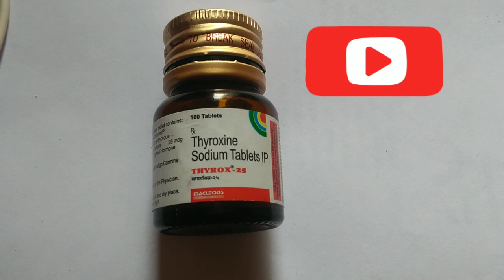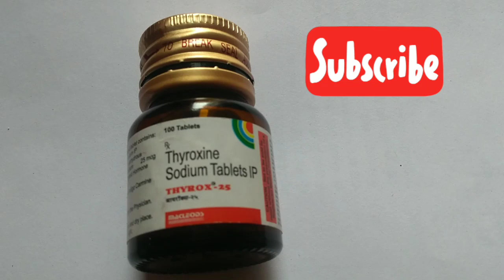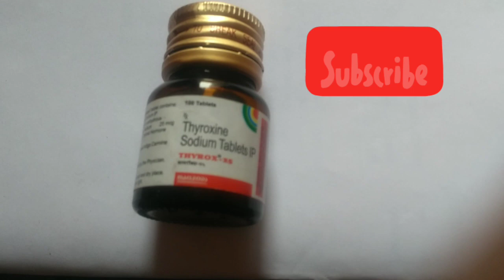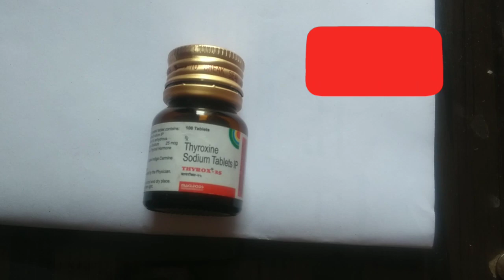Thyroid की गोली खाने का सही तरीका Thyroxin Sodium Tablet 25 Thyroid में Dr. यही दवा देते है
thyroid medicine, thyroxin 25 Thyroid treatment

नमस्कार 🙏🙏🙏 दोस्तों,  दवाओं के बारे मे दी गयी जानकारी केवल आपकी जानकारी के लिए है बिना डॉ की सलाह  के किसी भी दवा का प्रयोग ना करें

धन्यवाद
Be healthy the aim of life